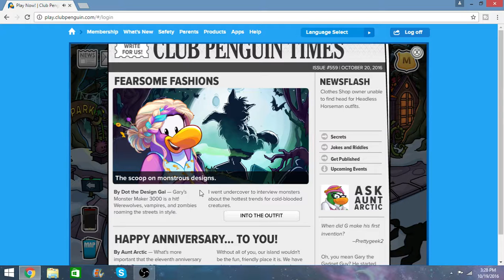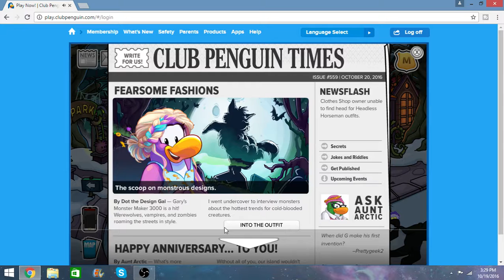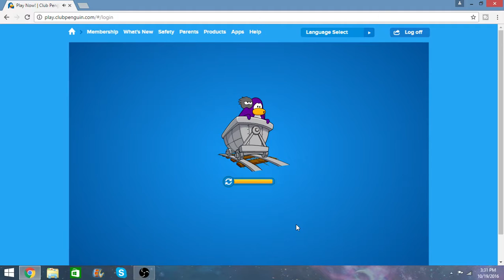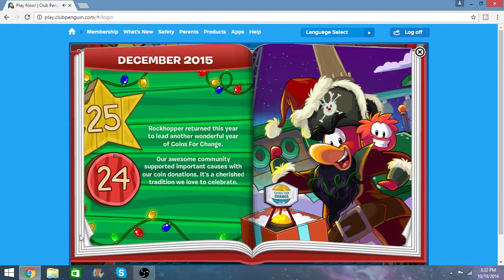"HAPPY ANNIVERSARY!"- Club Penguin Halloween Party Pt. 4